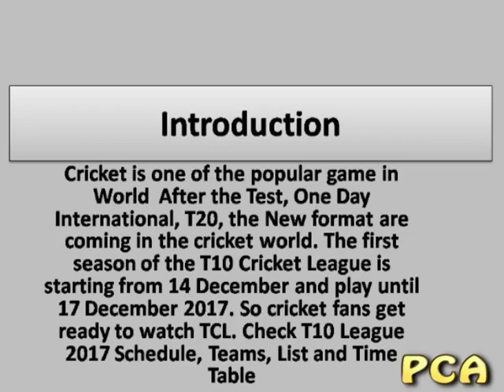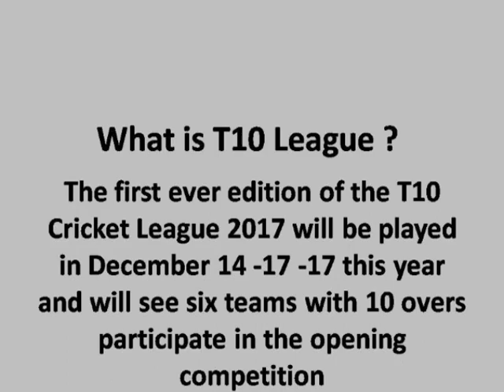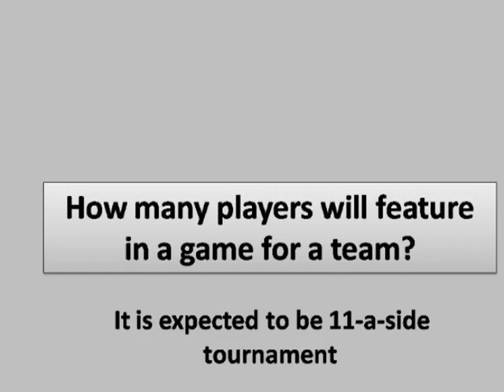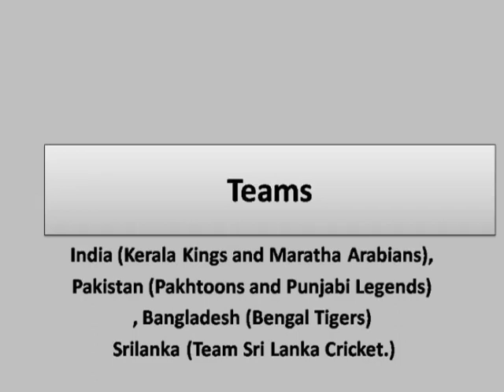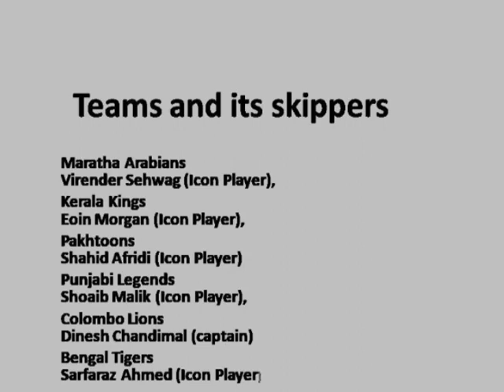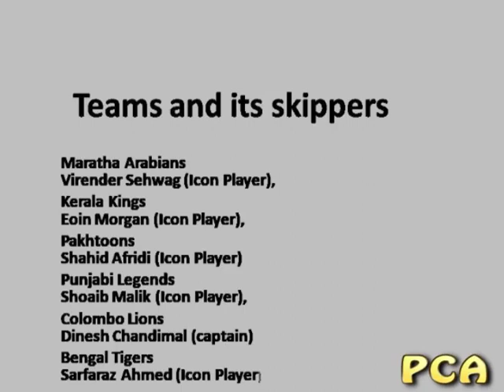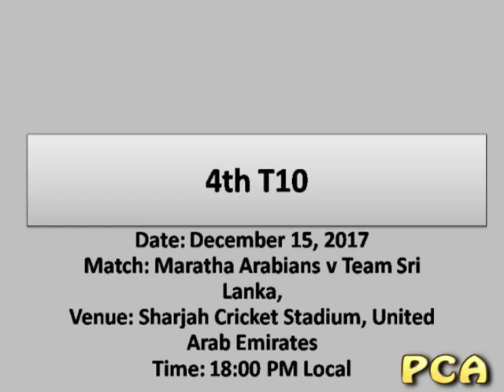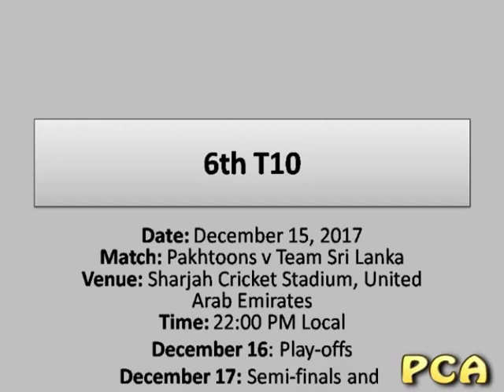T10 League with detail analysis in slides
Here is detail analysis on the recent started t10 format you will find schedule time venue rules  teams sponsors etc